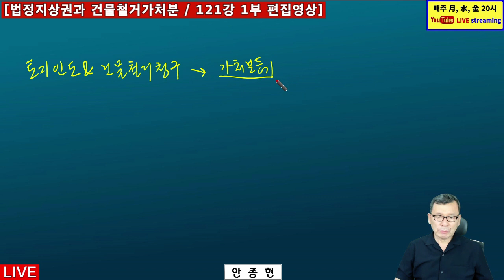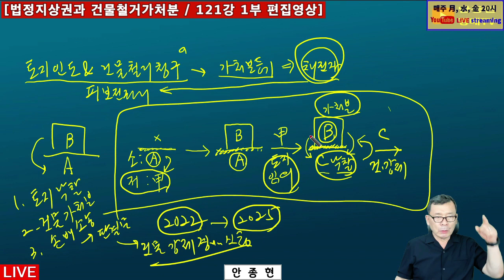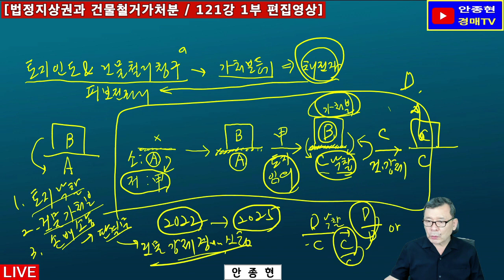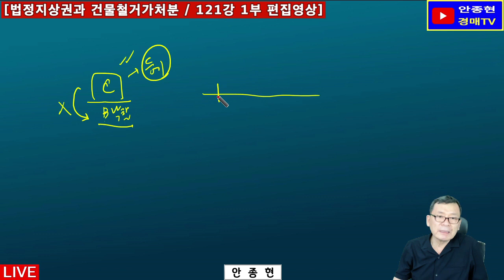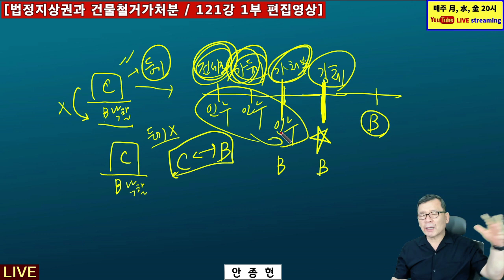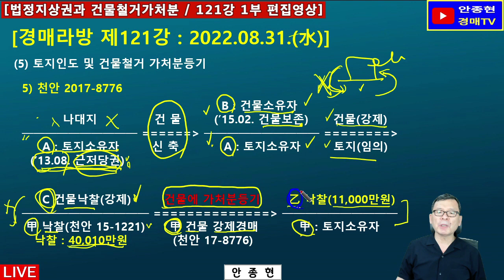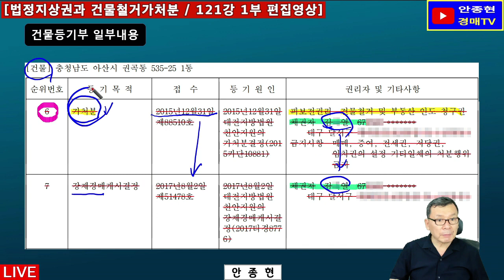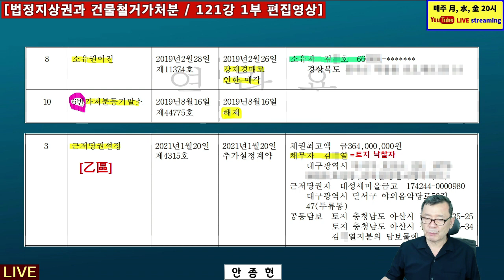[1기 121강 1부] 지상 건물이 토지에 대하여 법정지상권을 가지지 못할 경우, 토지 소유자는 건물에 토지인도 및 건물철거 가처분등기를 해야 하는지 여부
[영상내용]

1. 경매라방 121강 1부 편집영상입니다.

2. 지상 건물이 토지에 대하여 법정지상권을 가지지 못할 경우,
토지 소유자는 건물에 토지인도 및 건물철거 가처분등기를 해야 하는지 여부에 대하여, 실제 경매사례를 가미하여 방송진행 하였습니다.

본 채널의 모든 동영상물은 면책조건을 전제로 공개하오니,

1. NAVER 카페 "건강한 부자클럽" 운영중.